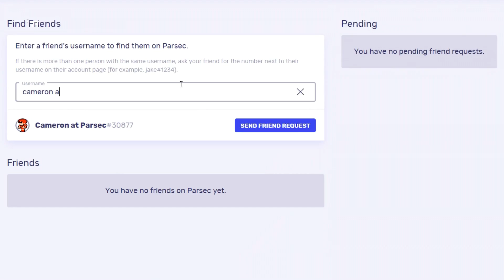SUPER ROYALTY STRIKERS (ft. Alpharad)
Do you see how brutal these people are? This truly is Football. On some real shit, I actually dont know how to play this game. I was playing like it was FIFA Lmao